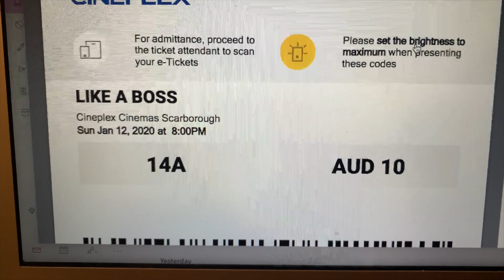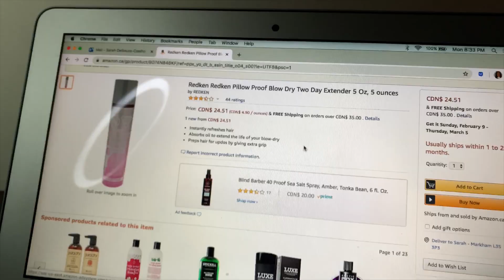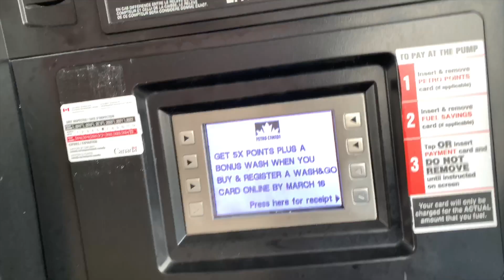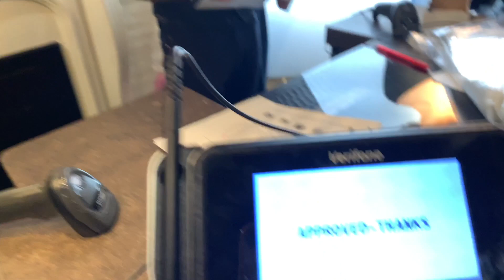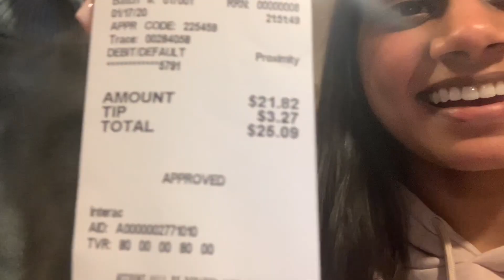WHAT I SPENT IN A WEEK | Expenses as a Millennial in Toronto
Taking you all through my expenses for an entire week as a 25 year old in Toronto!!